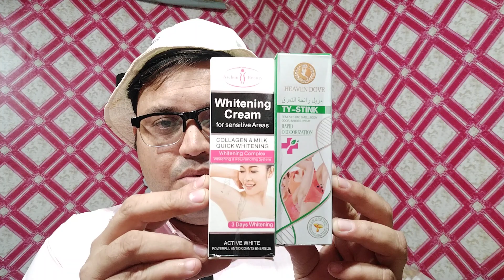Hair Remover Se Jild Black Ho Chuki hai To Pareshan na hon Aik Special Gift For You